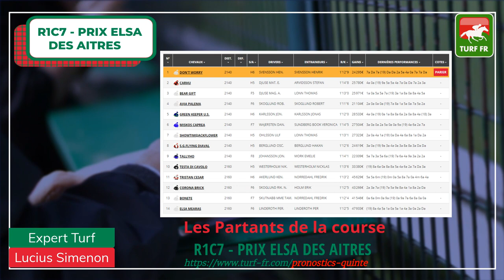Minute Quinté TURF FR : PRIX ELSA DES AITRES - Lundi 6 Avril 2020 - Suède Ostersund 🏇🏻 PMU #200418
🥇 Retrouvez le pronostic exclusif de notre expert Turf Lucius Simenon pour le PRIX ELSA DES AITRES Lundi 6 Avril 2020 en Suède à l'hippodrome de Ostersund.

✅ NOS LOGICIELS TURF :
✔️ Logiciel TURF INFO Professionnel Edition: